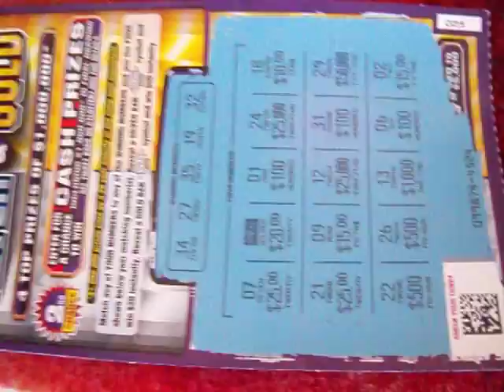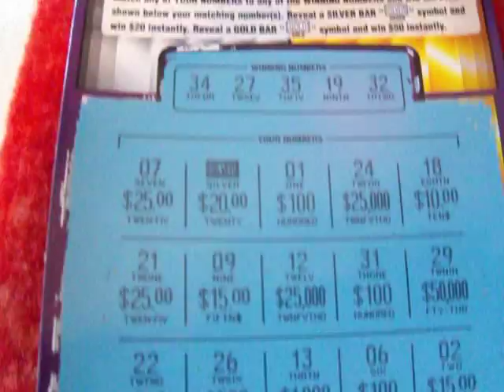jason win twenty dollars on lottery ticket!!!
jason win on the $1,000,000 silver and gold!!! march 8 2011